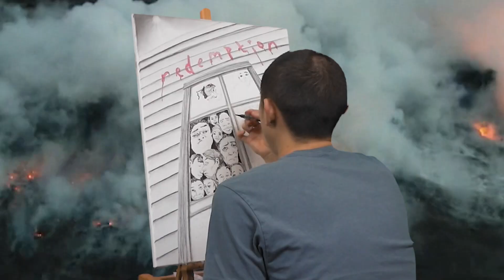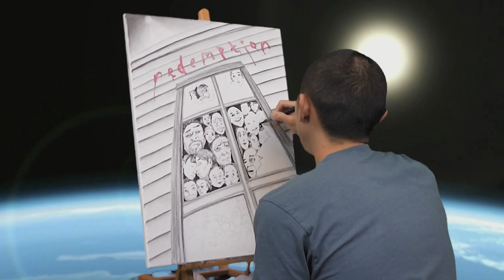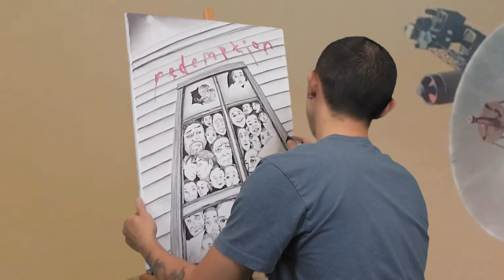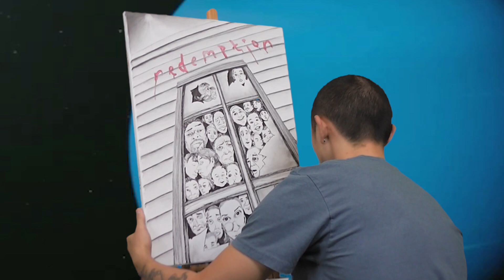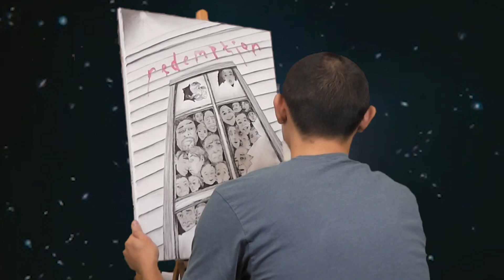Live Art: March's Theme Redemption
Young Zachary's two-hour live art stream painting March's Theme of Redemption.
Learn more about the artist:
Zachary Young is an artist volunteering with Nature of Sound.

Track: Beyond Reality
Dustin and Brandon is a musical group of brothers volunteering with Nature of Sound as Segno.

All proceeds go towards our campaign to fight human trafficking and future art projects for Solano County.

Nature of Sound Inc is a 501(c)(3) federally exempt non-profit entity. Founded in California, USA in 2013.